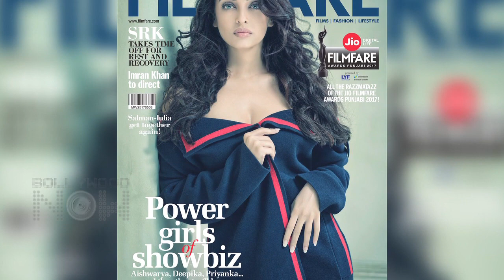Aishwarya Rai Oozes $exiness On Filmfare Cover May 2017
Aishwarya Rai Bachchan looks drop-dead gorgeous in her latest photo shoot. Watch the video.